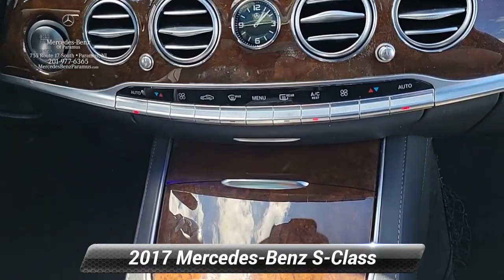2017 Mercedes-Benz S-Class S 550, Paramus, NJ HA320140T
2017 Mercedes-Benz S-Class S 550, Paramus, NJ HA320140T